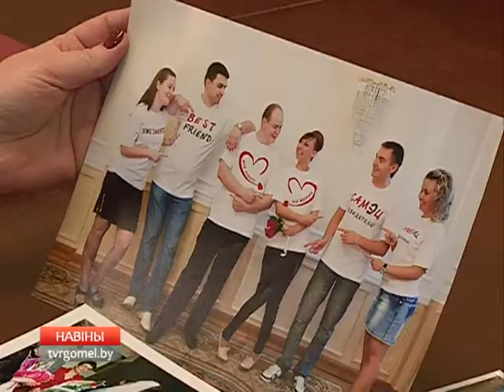100 лет органам ЗАГС